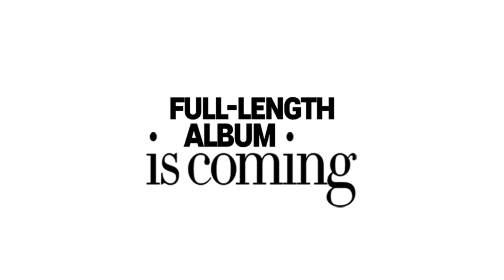dAsh - 2015 - album TEASER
UPDATE:
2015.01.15. TURNING VICIOUS is out now!

Our full-length album will be released in January.
Here's a sneak peek about a song.